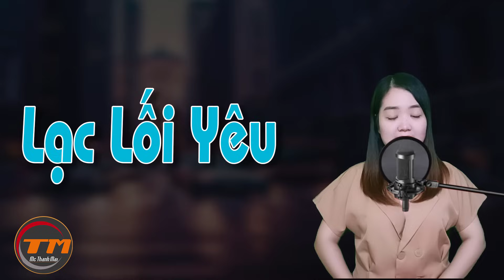Truyện ngôn tình cực hay về tình yêu : LẠC LỐI YÊU tập 7 - MCTHANHMAI diễn đọc mới nhất 2023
Diệp An đã từng mong gặp lại mẹ nhưng không nghĩ gặp trong hoàn cảnh này, có lẽ bà là vợ hai của ba anh. Bây giờ cô đã hiểu vì sao Thiệu Khiêm chẳng hỏi cô thông tin về mẹ nhưng lại có thể khẳng định tìm đúng người. Có lẽ anh đã sớm biết, cô chính là con mẹ kế của anh.
Ekip sản xuất: Team MC THANH MAI
Trưởng nhóm: Đình Vĩ
Diễn đọc: Mc Thanh Mai
Biên tập: Quang Khải
Tác giả : Trang Moon
Xin chào các bạn! Các bạn đang trở lại với kênh . Nhớ Đăng ký kênh liền tay và bấm vào chuông để nhận ngay truyện hay mỗi ngày, chúc các bạn có những phút giây thư giãn và thoải mái nhất cùng các giọng đọc ấn tượng của MC Thanh Mai​ nhé!
Vui lòng không reupload dưới mọi hình thức. Xin chân thành cảm ơn!